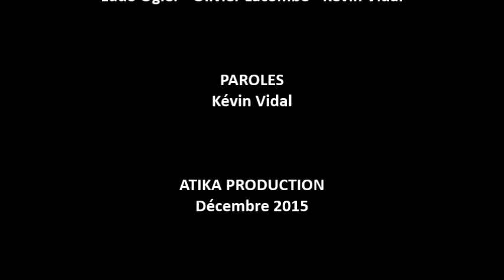Kétane - En Campagne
Premier titre tiré du nouvel EP de Kétane, "Anarcoeur".
Date de sortie : Janvier 2016
Paroles : K. VIDAL
Musique : K. VIDAL, A. MORETON, L. OGIER, J. MARJOLLET et O. LACOMBE
Captation et montage vidéo : K. VIDAL, A. MORETON
Enregistrement, mix et mastering : T. POULARD

ou ketane@live